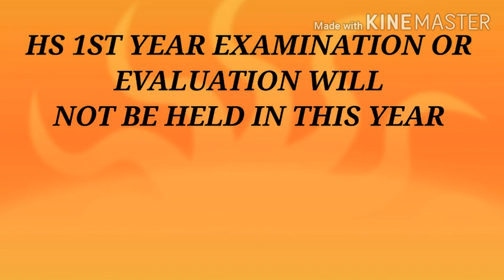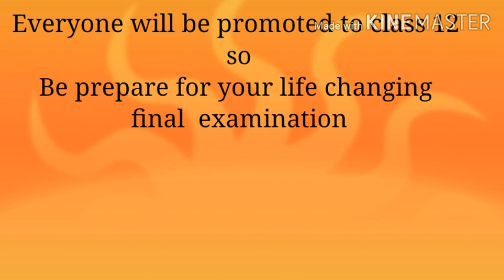HS 1ST YEAR EXAM 2020 CANCELLED CONFIRM BY||AHSEC.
It is confirmed that HS 1st year examination under AHSEC.The statement is given by DR. DAYANANDA BARGOHAI (HEAD OF AHSEC)

HOW TO SCORE GOOD IN BOARD EXAM

Electric charge and field-Lecture-03

Electric charge and field-Lecture-02

Electric charge and field-Lecture-01